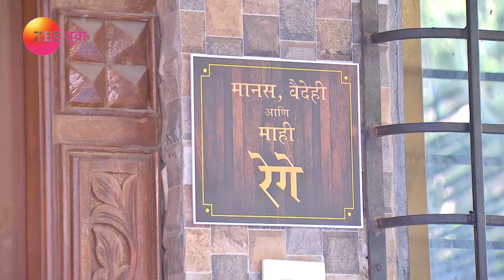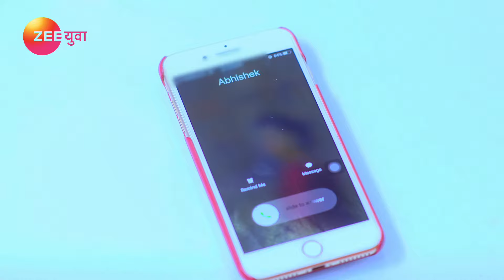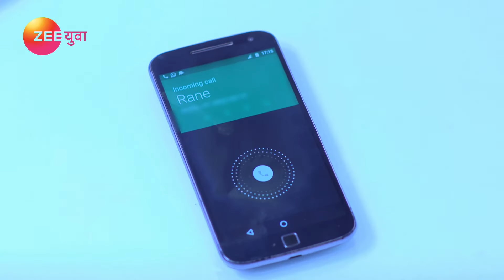Phulpakharu - Full Episode - 618 - Zee Yuva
In today's full episode 618 of Phulpakhru 2019, Manas takes Vaidehi out for a dinner to celebrate her birthday. Meanwhile, Revati calls Manas to wish Vaidehi. Manas finds Revati's business practices suspicious but Vaidehi convinces him to stay calm. Shubham visits Vaidehi with a piece of bad news.

Show Name : Phulpakharu
Producer/Star Cast : Hruta Durgule,Yashoman Apte
Episode No : 618